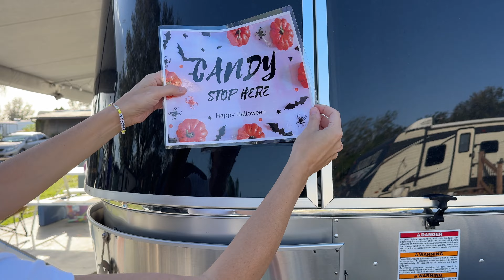Our First Halloween Living In An RV Park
It's Halloween! Being at an RV park for the occasion, we didn't know how the holiday would go this year. Come join us for our first ever Halloween living in an rv park!

Thanks for stopping by today. Hope you have a great day!

ABOUT US
Bang family here! Jake, Kelsey, and our beautiful twin daughters Scout and Davey. And let’s not forget our favorite pup Zeke! Growing up Kelsey loved documenting life and making videos with friends. She has carried on the tradition by documenting our everyday family adventures. We recently sold and got rid of EVERYTHING WE OWN to take a big adventure! We hope to someday be living on a Catamaran, but until then…(while we wait for the economy and market to calm down..) come join us as we live and travel full time in our 30ft Airstream. We are newbies to this more minimal lifestyle and traveling full time. Come hang with the Bangs as we share our everyday adventures, what we learn, the highs and lows and more. Thanks for stopping by and being part of the fam!